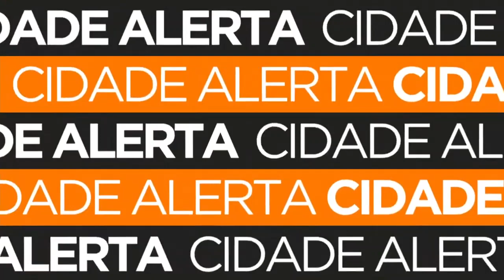Guarda municipal realiza operação para diminuir barracos na avenida Cruzeiro do Su na ZO